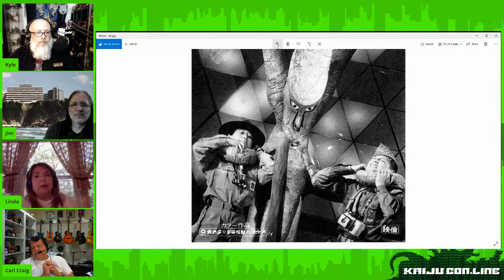Linda Miller & Carl Craig Livestream Q&A [Kaiju Con-Line]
1pm PDT / 3PM CDT / 5pm EDT / 9pm BST / 5am (Sun)  JST

Our Saturday Celebrity Guest Q&A panel will feature Linda Miller (Susan Watson of King Kong Escapes) and Carl Craig (Jim Morgan from Destroy All Planets / Gamera vs Viras), speaking about life in Japan as a foreigner and working with giant monsters in the big monster boom of the mid 60s.